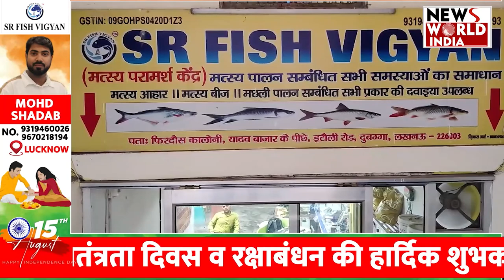लखनऊ से 78 वें स्वतंत्रता दिवस, रक्षाबंधन और श्री कृष्ण जन्माष्टमी की शुभकामनाएं!